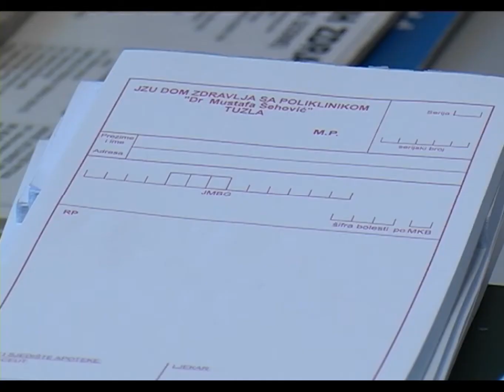Potrošnja lijekova - 03.04.2014.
Milion konvertibilnih maraka iznos je prekoračenja za potrošnju lijekova za prva tri mjeseca ove godine. Riječ je o lijekovima koji se izdaju na teret Zavoda zdravstvenog osiguranja Tuzlanskog kantona. Ovakva problematika dugoročno je na sceni ali postoje indicije da će se riješiti u narednom periodu.

Dopušteno prenošenje videozapisa na ostale YouTube kanale uz potvrdu polaganja prava treće strane.